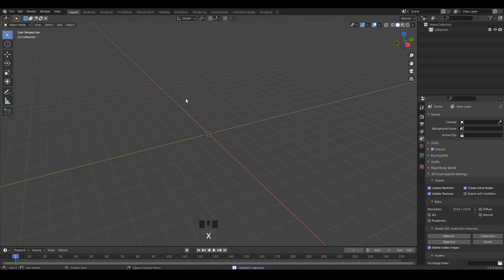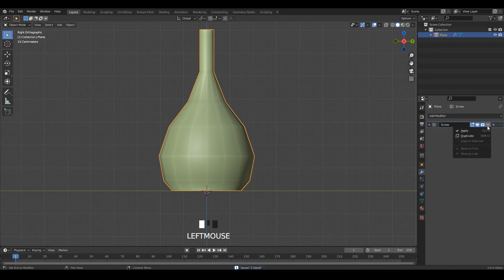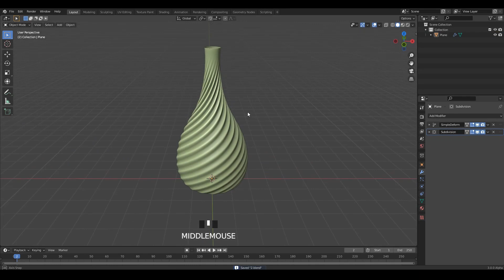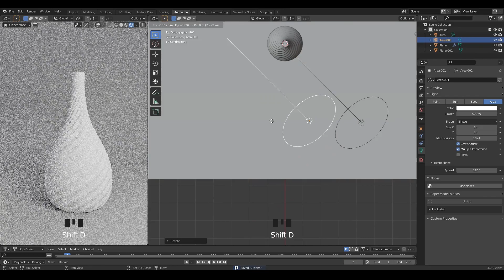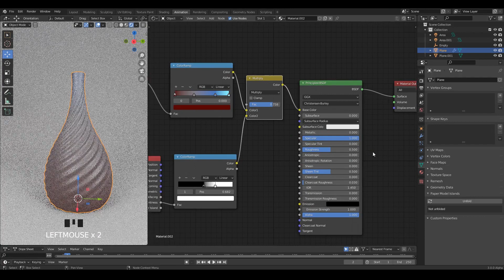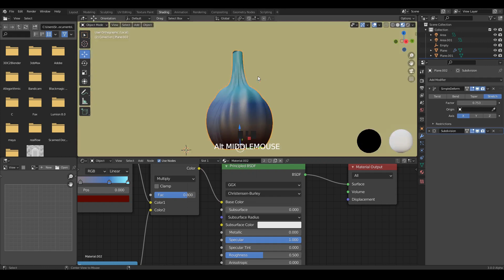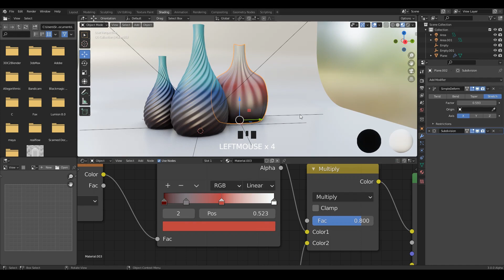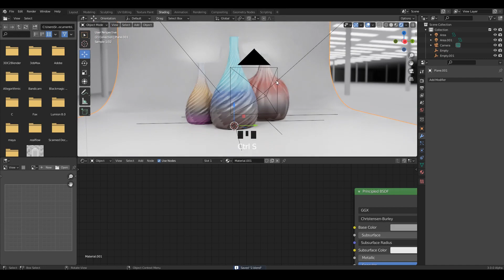Blender Simple 3D Modeling Tutorial | 3.0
Simple 3D Modeling Tutorial | 3.0